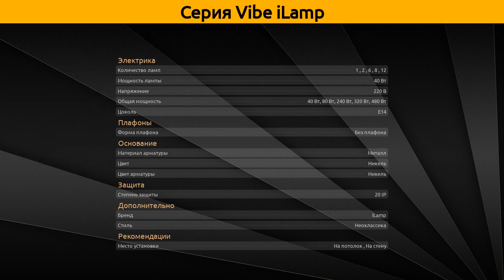Vibe iLamp - подвесная люстра и бра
Коллекция "Vibe" от бренда iLamp включает 5 товаров, а в частности это подвесная люстра и бра.

Серия Vibe iLamp состоит из следующих артикулов:
Подвесная люстра - P9474-6 Nickel, P9474-8 Nickel, P9474-8+4 Nickel;
Бра - W9474-2 Nickel, W9474-1 Nickel;